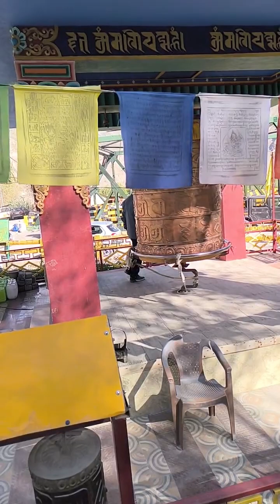Chango market mai morning tea...